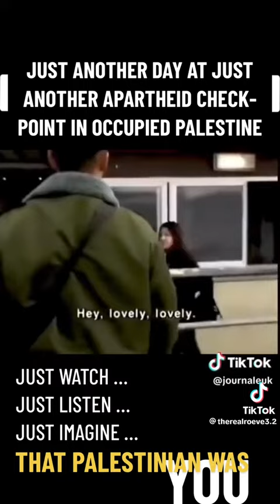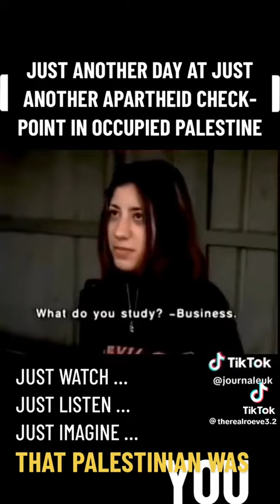How Apartheid Checkpoints Must End